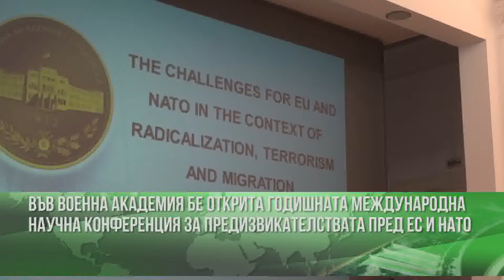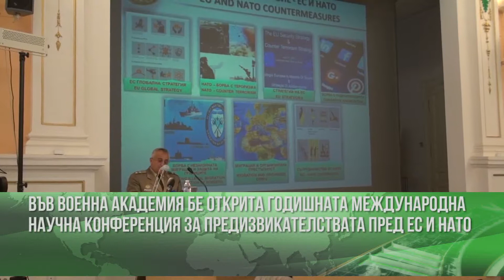VOENNA AKADEMIQ 11 04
Във Военна академия бе открита Годишната международна научна конференция за предизвикателствата пред ЕС и НАТО